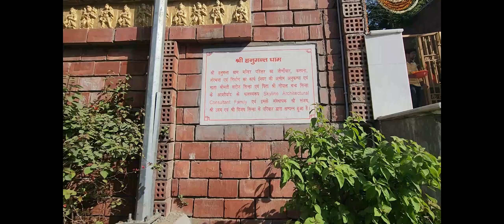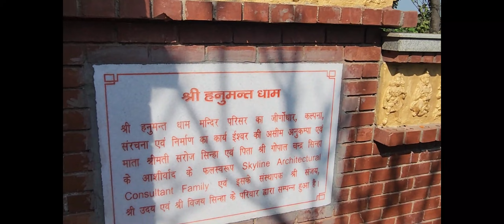Hanumant Dham | Vishal Dham | Sawaa Lakh Hanumaan | Lucknow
मंदिर को एक हिन्दू संत नीम करौली बाबा द्वारा विकसित किया गया था, जिन्होंने लखनऊ में गोमती नदी के तट पर एक छोटा मंदिर बनाकर शुरू किया था। हालाँकि, 1960 में, मंदिर और पुराने मंदिर के पास पुराने पुल के साथ-साथ लखनऊ के अधिकांश हिस्सों में भीषण बाढ़ आई। केवल मूर्ति बाढ़ से अछूती रह गई थी। उत्तर प्रदेश सरकार ने मंदिर के निर्माण के लिए एक नवनिर्मित पुल के पास भूमि का एक भूखंड आवंटित किया था।